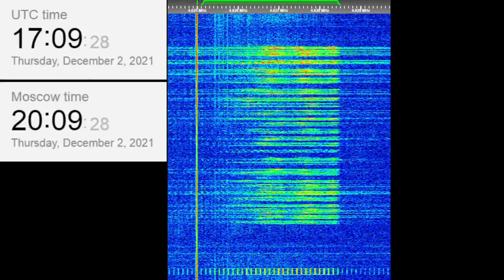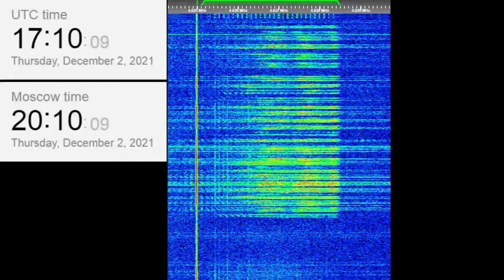The Buzzer/UVB-76(4625Khz) December 2, 2021 17:08UTC Voice message